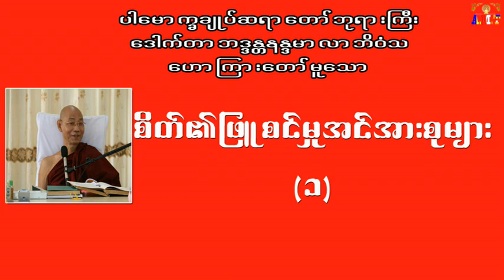စိတ်ဖြူစင်မှုအင်အားစုများ (၁)ပါမောက္ခချုပ်ဆရာတော်ဘုရားကြီး ဒေါက်တာအရှင်နန္ဒမာလာဘိဝံသ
စိတ်ဖြူစင်မှုအင်အားစုများ (၁)